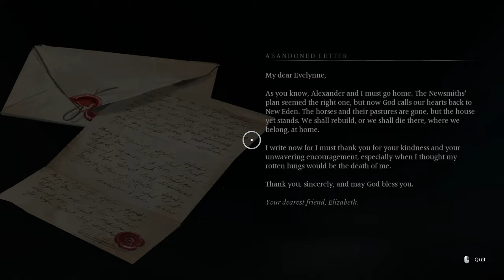#05 Banishers, Ghost of New Eden // Blind Playthrough Very Difficult